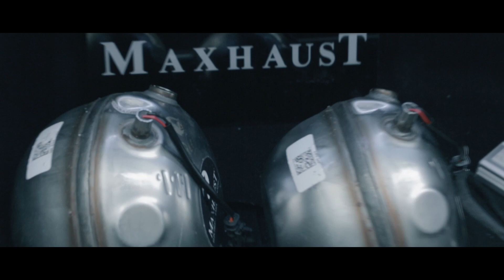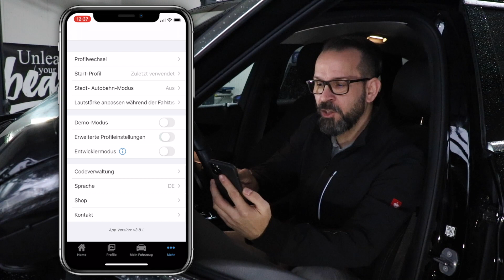Maxhaust Backfire Tutorial und Sounds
Realistische Motoren-Sounds, generiert über komplexe Algorithmen und wiedergegeben über ein genau darauf abgestimmtes Lautsprecher System. Nachrüstbar in nahezu jedes Fahrzeug.
🔊 Active Sound System - Up to 60 dB louder than a series
🏆 winner of the most innovative system
🤝 2 year warranty